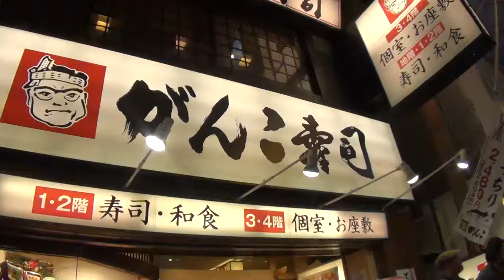30秒の心象風景2503・会場に着く～大阪難波～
宴会場に到着